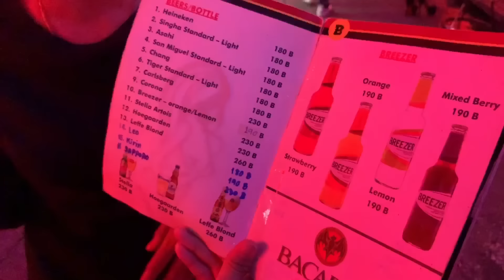태국 현지인과 밤거리를 걸어다니면 생기는일 vlog 브이로그